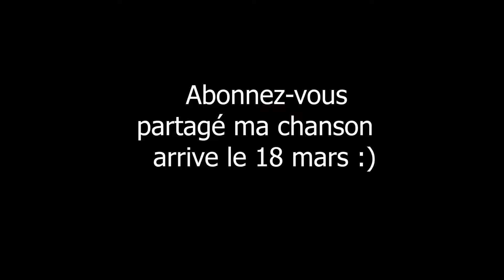moto balade avec mon pote ce motard si